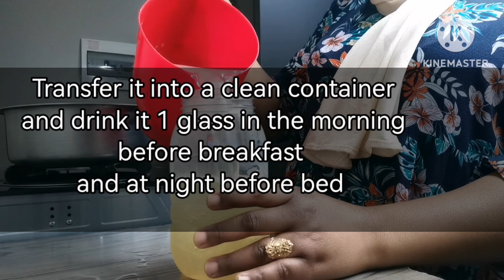Lossebelly fat in 5 days with this effective remedy No DIET- NO EXERCISE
HI FAMILY, WELCOME BACK TO ANOTHER VIDEO, TODAY I'M SHARING A VERY EFFECTIVE Remedie to burn your stubborn belly fat, it's very quick and easy to prepare.